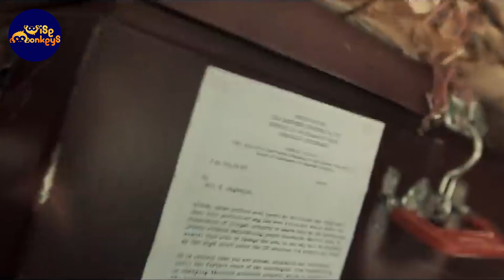ఒకే రోజు పోటీ పడుతున్న నాలుగు సినిమాలు | Double ISMART | Mr Bachchan | Thangalaan | Aay | August 15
ఒకే రోజు పోటీ పడుతున్న నాలుగు సినిమాలు | Double ISMART | Mr Bachchan | Thangalaan | Aay | August 15 | Wise Monkeys Media